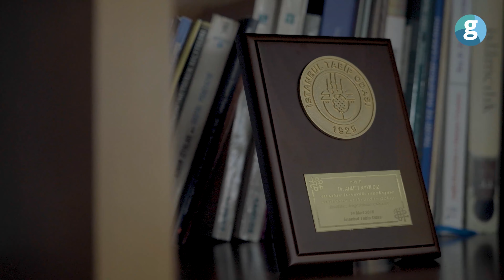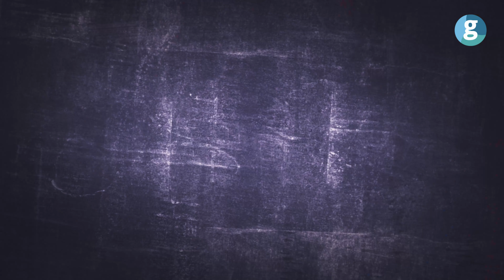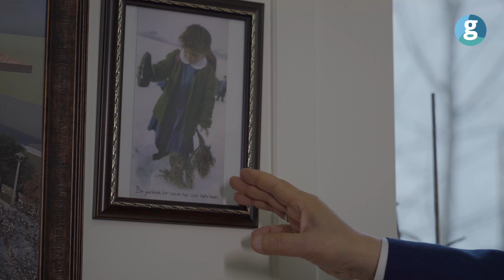Bir doktorun hikayesi: "Doktor olmak çocukluk hayalimdi"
Ahmet Ayyıldız 1953 yılında Trabzon’da dünyaya geldi. Çocukluk hayali olan doktorluk için İstanbul Cerrahpaşa Tıp Fakültesi’ni kazandı. Daha sonra Sultanbeyli’de açtığı Saygı Hastanesi’yle sadece doktor değil o çevrede çok sevilen ve değer verilen biri halini aldı. Yeniden dünyaya gelsem yine doktor olmak isterim diyen Ayyıldız, yaşadığı zorlukları ve bugüne gelirken başına gelenleri GZT takipçileri için anlattı.